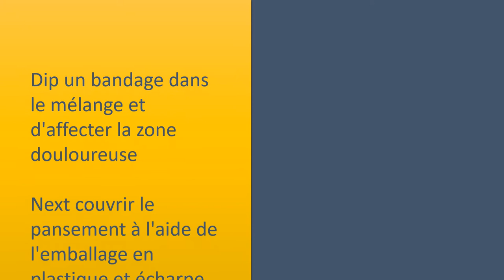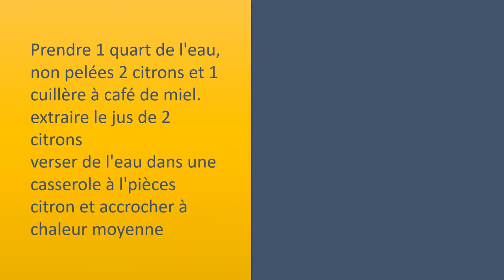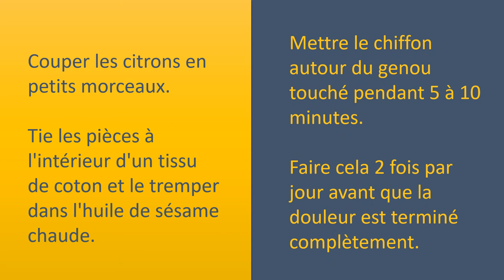Citron pour une douleur au genou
L'écorce de citron pour les douleurs articulaires.

Guérir la douleur commune avec le zeste de citron.

Instructions.
Peel 2 gros citrons, couper le zeste et mettez
le dans le pot en le couvercle sur
Next ajouter de l'huile d'olive essentielle et s'assurer que vous êtes complètement les écorces depuis la coupe des feuilles d'eucalyptus dans un certain nombre de pièces et les ajouter à la confusion couvre le pot hermétiquement et mettez
la dans un endroit frais et sombre pour 2 jours
 à la suite des temps suggéré, il filtre ayant un chiffon et appliquer

Utilisation.
Dip un bandage dans le mélange et d'affecter la zone douloureuse
Next couvrir le pansement à l'aide de l'emballage en plastique et écharpe en laine
s'assurer qu'il reste en position pendant la nuit, continuer à faire ce traitement au moins 3 fois par semaine

citron thé.
Prendre 1 quart de l'eau, non pelées 2 citrons et 1 cuillère à café de miel.
extraire le jus de 2 citrons
verser de l'eau dans une casserole à l'pièces citron et accrocher à chaleur moyenne
permettra de faire bouillir pendant 10 minutes, puis déposer dans le feu et ajouter du jus
Ajouter 1 cuillère à thé de miel et boire avant de manger quoi que ce soit
 Continuer à faire cela 2 fois par jour

citron.
Couper les citrons en petits morceaux. Tie les pièces à l'intérieur d'un tissu de coton et le tremper dans l'huile de sésame chaude.
Mettre le chiffon autour du genou touché pendant 5 à 10 minutes.
Faire cela 2 fois par jour avant que la douleur est terminé complètement.